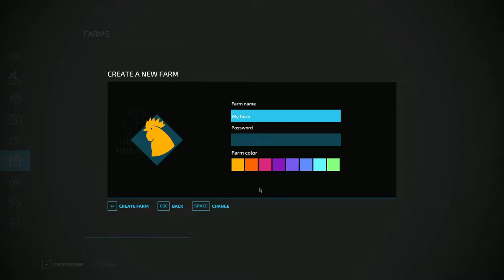SVE SE OBRISALO.... Farming SImulator Ep 13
🖥 Specifikacije:
🖥 CPU: Intel(R) Core(TM) i7-9700KF CPU @ 3.60Hz 3.60Hz
🖥 RAM: 24GB
🖥 Graphic card: NVIDIA GeForce GTX 1050 Ti
🖥 Monitor 1 – ACER 27’’ 165Hz (1920 x 1080 Full HD)
🖥 Monitor 2 – LG 23’’ 60Hz (1920 x 1080 Full HD)

 HVALA!